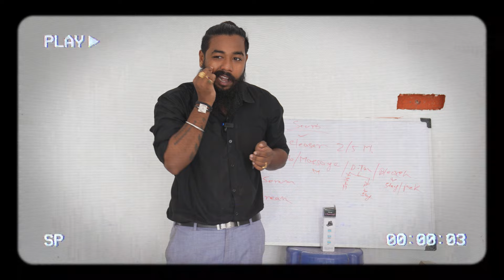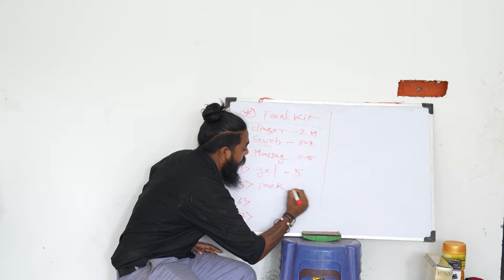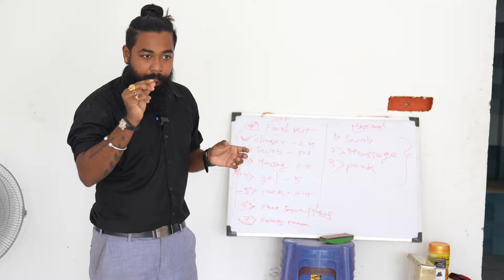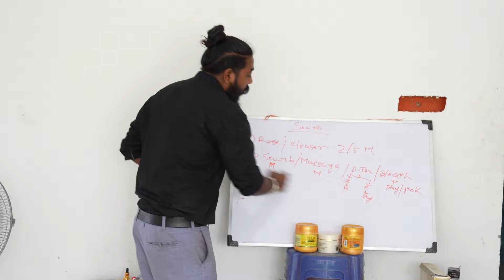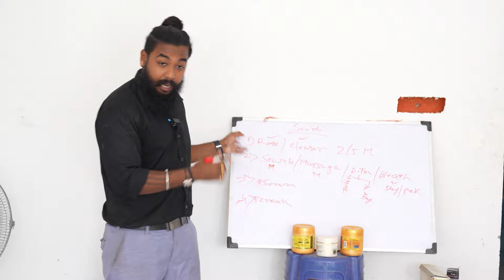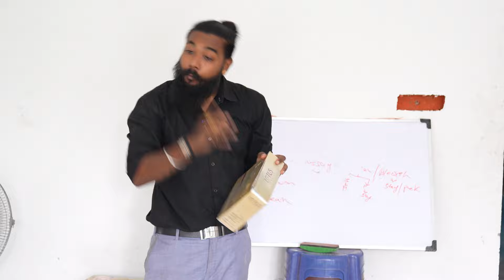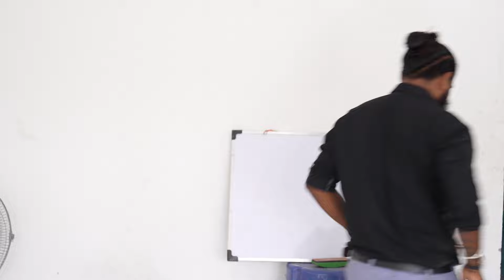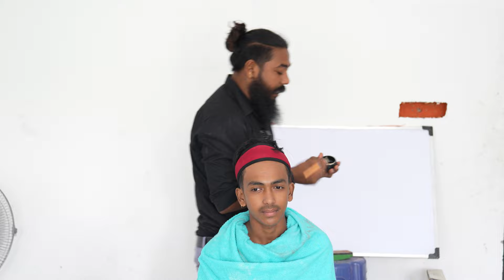অ্যাকাডেমি তে FACIAL এর প্রপার ট্রেনিং । FACIAL FULL KNOWLEDGE | BARBER LIFE VLOG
নমস্কার .

সবাই কে BARBER LIFE VLOG এ সবাইকে স্বাগতম
এই চ্যানেলের মাধ্যমে আমরা তোমাদের শেয়ার করি তোমরা কিভাবে সেলুন বা পার্লারের কাজ করে নিজেদের জীবনে বড় হতে পারবে এবং আমরা ভিডিও -র মাধ্যমে তোমাদের সব রকম সেলুনের কাজ বা পার্লারের কাজ শেয়ার করি যার দ্বারা তোমরা এই কাজ শিখতে পারবে। আমাদের এখানে লাইভ হেয়ার কাটিং ট্রেনিং করানো হয়।

barber life vlog
rainbow beauty and tattoo blog
rainbow beauty and tattoo
facial training
haircut training
facial treatment
facial tutorial step by step
facial tutorial
FACIAL FULL KNOWLEDGE
facial step
facial steps
facial karna
ফেশিয়াল
ফেশীয়াল করার নিয়ম

MY FAVORITE SISSCORS { আমার পছন্দের কেঁচি }

 our teligramg group, for all update,

Hi YouTubers,, I'm Suvankar Sarkar.Now I'm a fashion designer,tattoo artist and beautician. Their you can find a lots video like ,body massage, hair style,hair cut tutorial,tattoo art,physiotherapy, entertainment,garments, comedy,vlog, and a lots more. I'm sure you will enjoy .. Thanks.

This video is for education purpose..through this video I will teach you how to do a great hair cutting and I want my viewers to watch this video to learn hair cutting, and through my videos I will give my viewers complete knowledge of the parlour.

about:- যেখানে আপনি চুলের স্টাইল, চুল কাটা, কোনও বিউটি টিপস, সেলুন টিপস, পার্লার টিপস, ট্যাটু আর্ট, ম্যাসেজ, বিনোদন এবং এর সাথে Fitness এর উপর BLOG ইত্যাদি পাবেন
আমার সেলুনে যেইসব প্রোডাক্ট ইউজ করি
High Budget Trimmer
Low Budget trimmer
Primium quality straight razor
normal quality straight razor
best ikonic hair driyer
normal hair driyer
best hair straightner
normal straightner
best hair cutting scissors
normal hair cutting scissors
deep zero trimmer
shaving soft gel
best hair wax
best bean hot wax for full face
hair straightning cream
hair spa
head massage machine
best hair growth oil
best beard growth oil
best shampoo & conditioner
BEST D TAN
HAIR CUTTING SET
HAIR CUTTING SCISSORS SET
STYLISH HAIR CUTTING SCISSORS
BEST SALON FACIAL KIT HIGH BUDGET